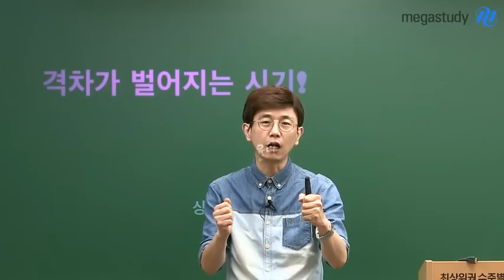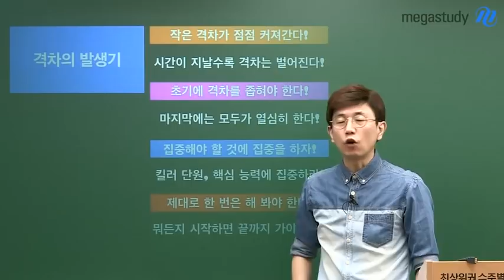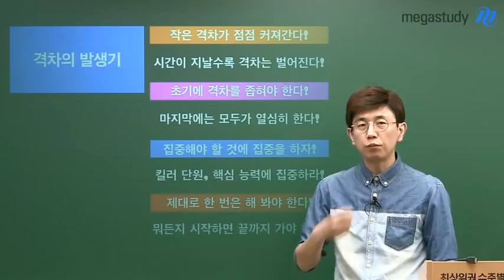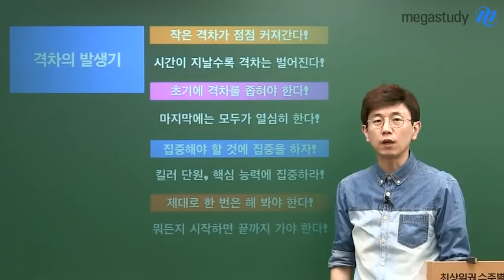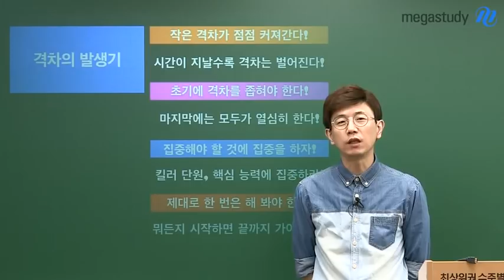[메가스터디] 윤리 강상식 쌤 - 뼈 때리는 경고! ※격차가 벌어지는 시기※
오늘은 강상식 선생님이
현실적이고, 뼈 때리는 조언을 드립니다.

5월은 격차가 본격적으로 발생하는 시기란 것 알고 계시나요?

대표적으로 N수생과 재학생의 격차,
상위권과 중위권의 격차가 있습니다.

본래 격차란 처음의 작은 차이가 점점 커지기 마련이고
그래서 초기에 격차를 좁혀나가는 것이 필요합니다!

집중해야 할 것에 집중하고,
만약 제대로 끝내지 못한 것이 있다면
한번은 제대로 해 보아야 합니다.

여러분, 시기를 놓치고 그 한계 내에 갇히지 마십시오!